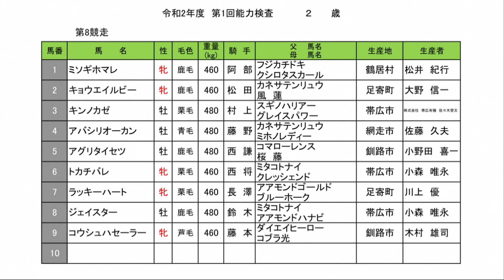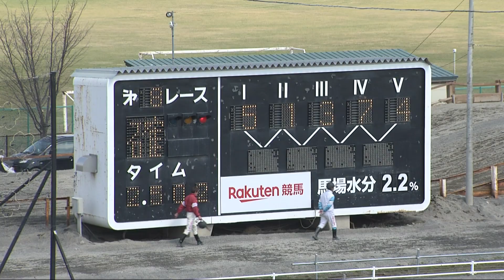令和2年度第1回能力検査8Ｒ